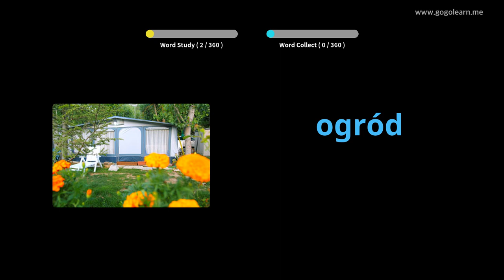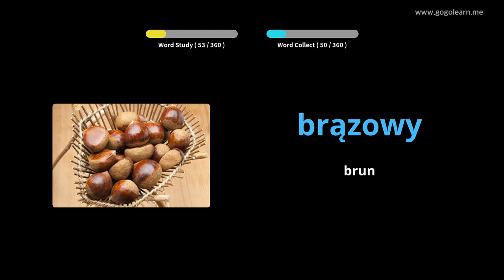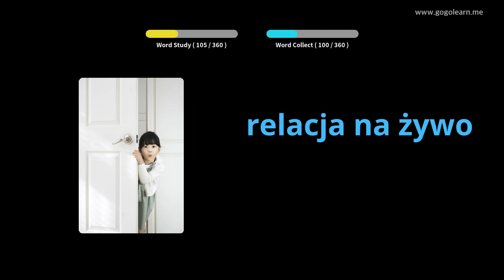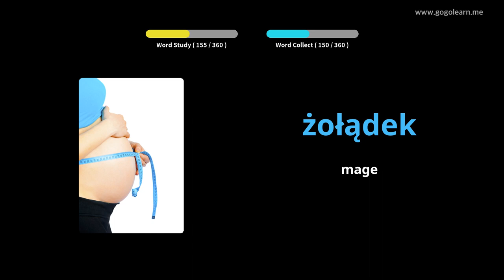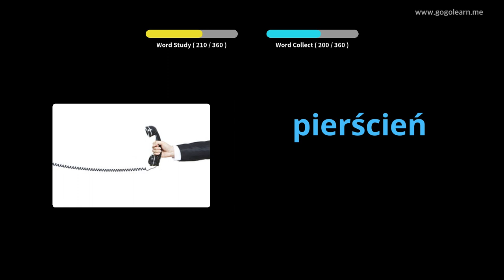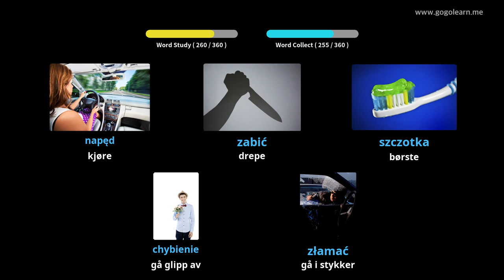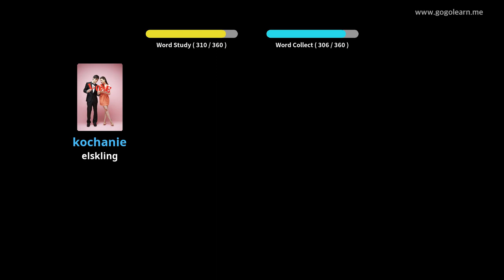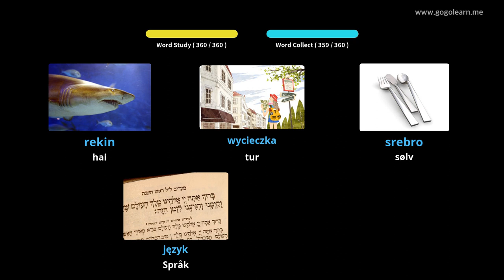Lære Polsk Gjennom Bilder |Polsk Vokabular Grunnleggende Barn | Golearn